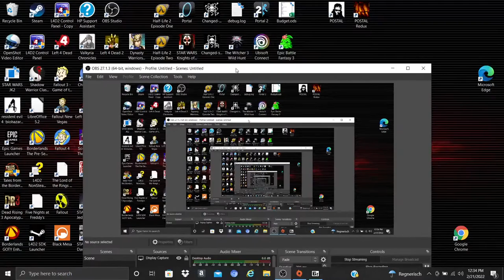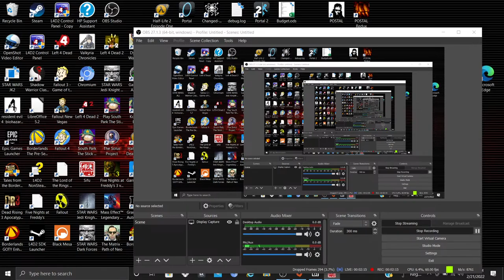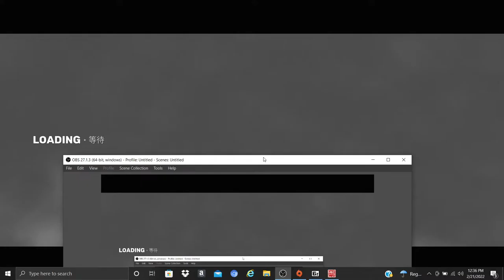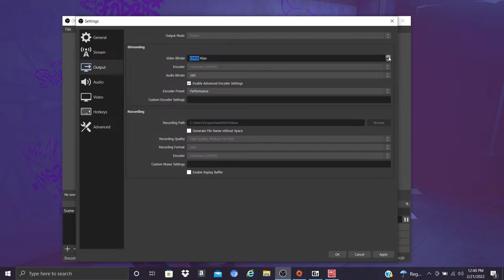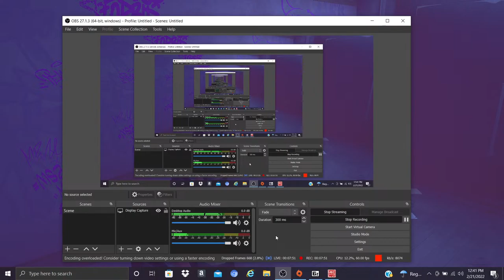Scorpion nightclub run